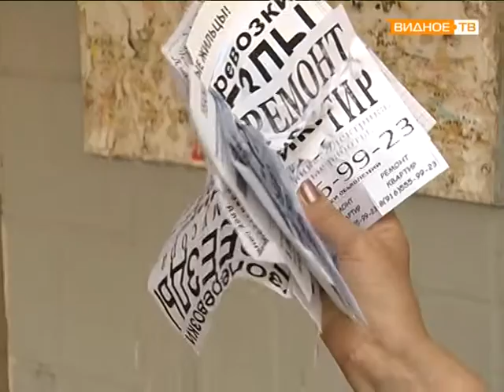Проблемы по адресу плк, дом 35